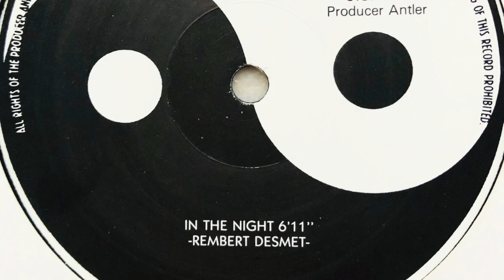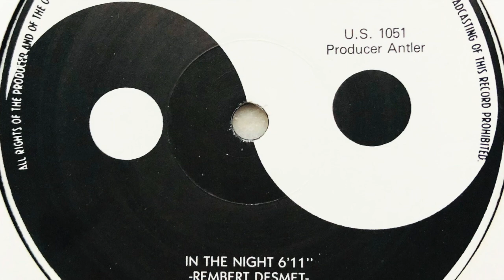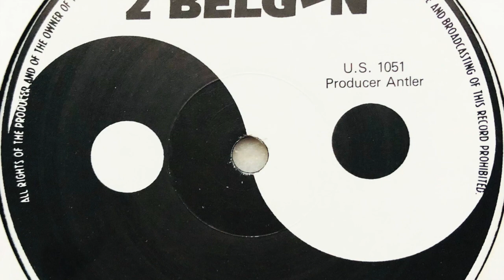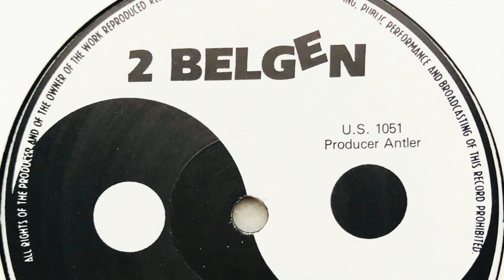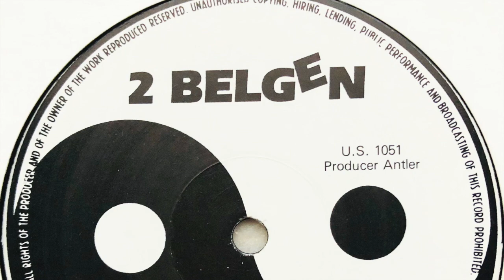2 Belgen • In The Night (1987)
Members: Herman Celis & Rembert De Smet
Profile: Belgian '80s electropop-rockduo of guitar player Rembert De Smet and drummer Herman Celis.
Almost all the songs are written by Rembert De Smet, who also characterizes the music by the extensive use of the guitar-synthesizer, playing bass & rhythm on the same guitar and by his quite unique singing style.

Label: USA Import Music
Cat. #: US 1051
Format: Vinyl, 12"
Release date: 1987
Country: Belgium